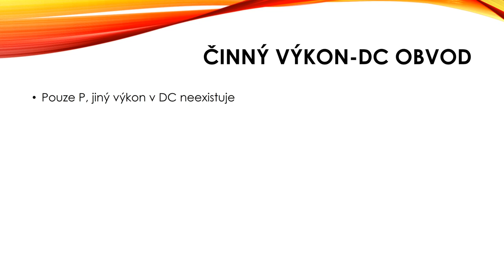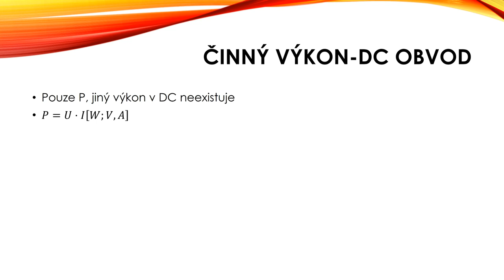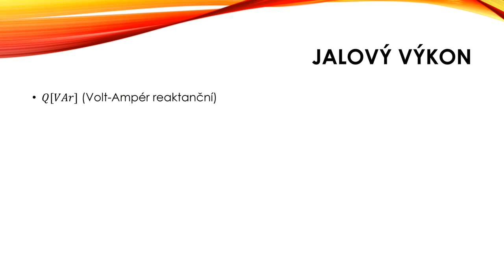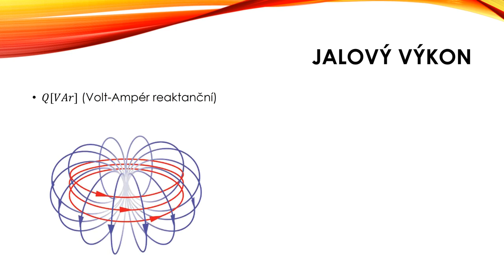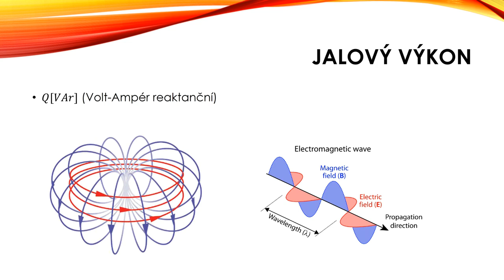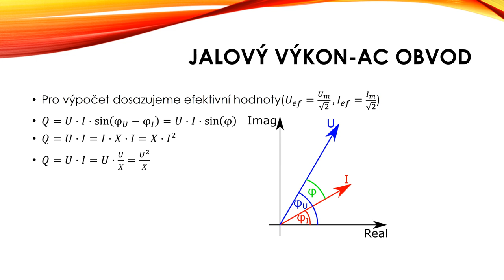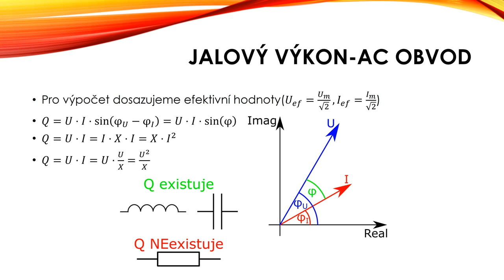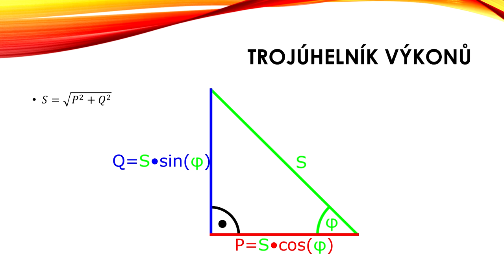ZČU | FEL | KEP – Výkony ve stejnosměrných a střídavých harmonických obvodech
V tomto videu se seznámíte s různými druhy výkonů, se kterými se můžete u stejnosměrných a střídavých harmonických obvodů  v praxi a při výpočtech setkat.

Obsah videa:
00:05 - Úvod
00:37 - Činný výkon
02:41 - Jalový výkon
04:02 - Zdánlivý výkon
04:59 - Trojúhelník výkonů
05:36 - Outro